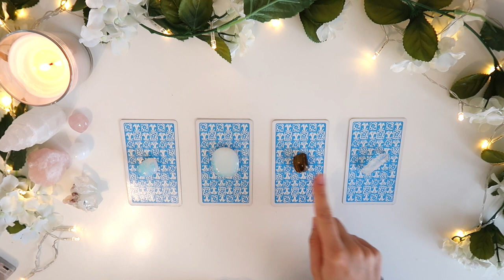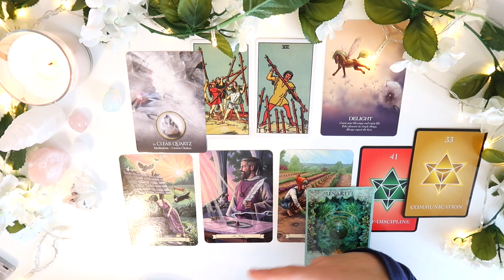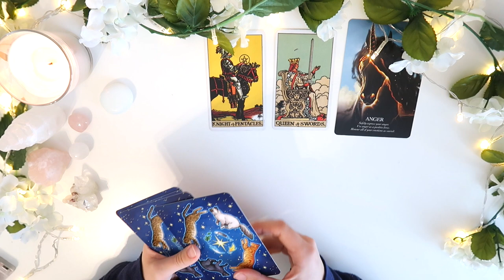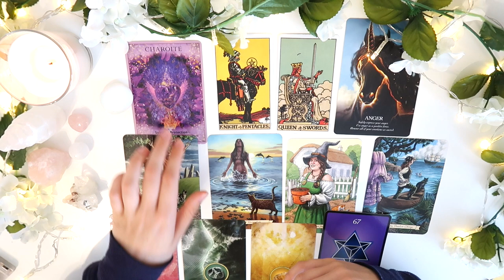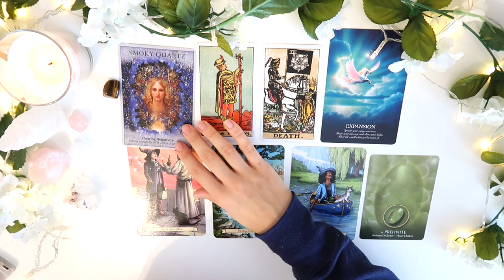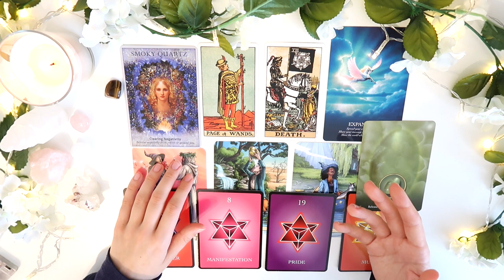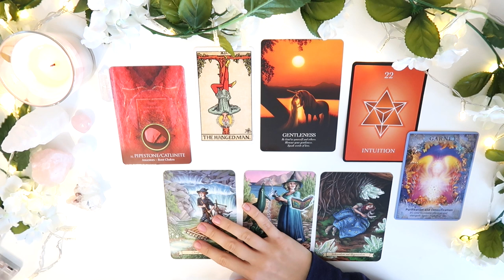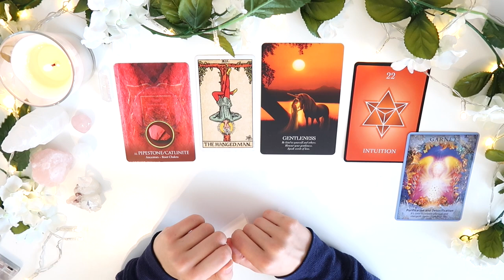⭐️🤔PICK A CARD 🤔⭐️| What Should I FOCUS on RIGHT NOW?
PICK A GROUP:
GROUP 1 - 00:43
GROUP 2 - 6:38
GROUP 3 - 15:46
GROUP 4 - 23:44

- 30 Minutes

- 30 Minutes

1. How they feel about you
2. What they are going through
3. Your current relationship
4. Your future relationship.
5. Advice.

- 1 Hour and 15 Minutes

- 1 Hour and 15 Minutes